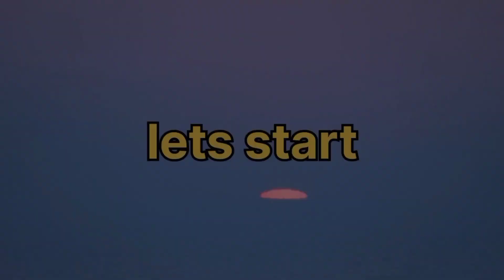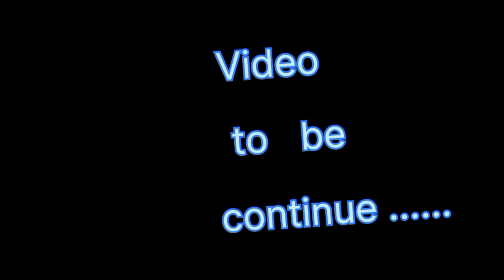video ban in badami 😲 ||badami port badami // ಬಾದಾಮಿ ||pk99 kannadiga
I am not the owner of some of the content used in my video but I will definitely give my credit to them and thank them.

badami video
bagalkot
badami in Kannada
badami vlog
 bagalkot mally

ಚಾಲುಕ್ಯರ ರಾಜಧಾನಿ

@ಸ್ವಾಭಿಮಾನಿಕನ್ನಡಿಗ @DrBro @jawaricreatorguide @hasyachakaravartigalu  @abhinelliharavicomedyvideo895@djanandkalaghatagiofficial3373 @tv9kannada @ZEE5 @kannadahealthandfitness@JavariJunction